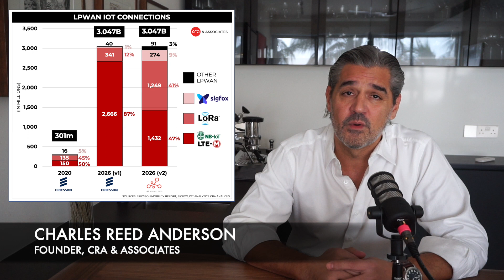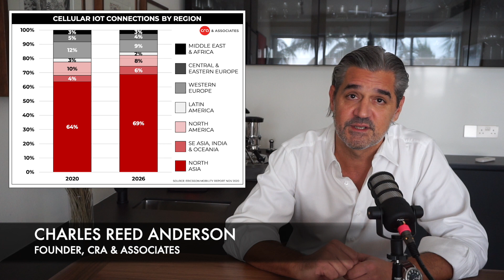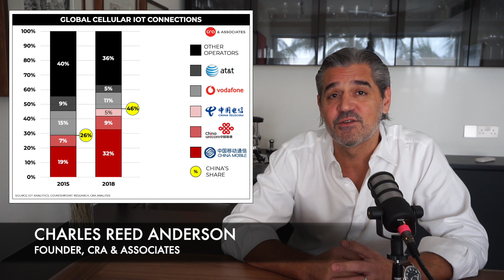There are TWO IoT Markets: China & the Rest of the World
I'm not worried about China catching up to the West, I'm worried that China will leave us behind.

In this pres, Charles breaks down the latest trends in the Low Power WAN industry and explains why China is a unique market that cannot be replicated, but we should be learning from it.

Originally presented at The Things Conference - the world's largest LoRa event - on 28 January 2021.